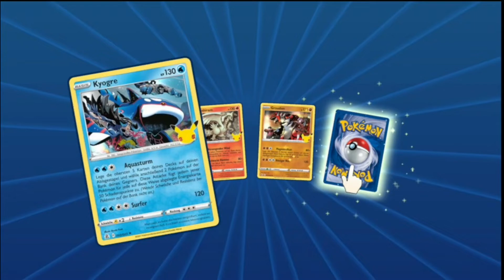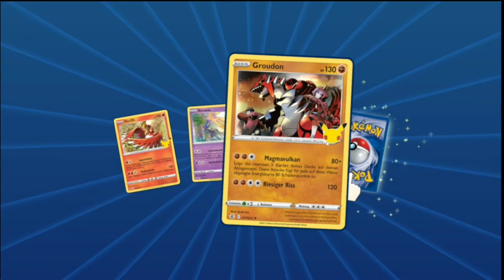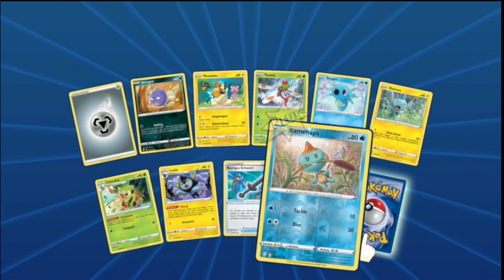OH HOPPLO DAS IST MIR HERUNTERGEFALLE ▪ Pokemon Booster Opening 22